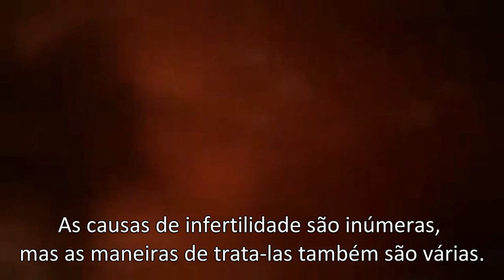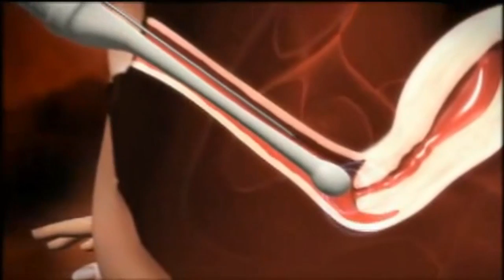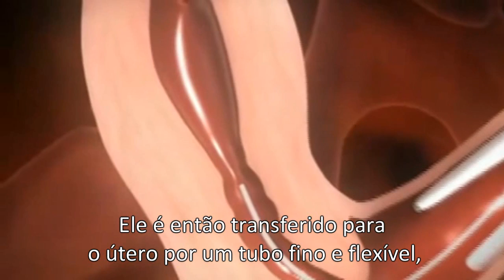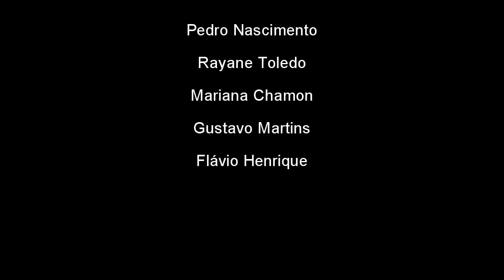Animação 3D de como a FIV Funciona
Animação 3D da Fertilização in Vitro(FIV)-
Legendado em Português
Trabalho de Biologia, COLTEC